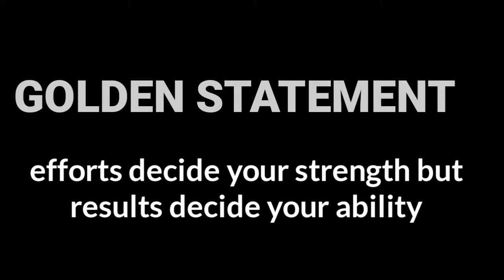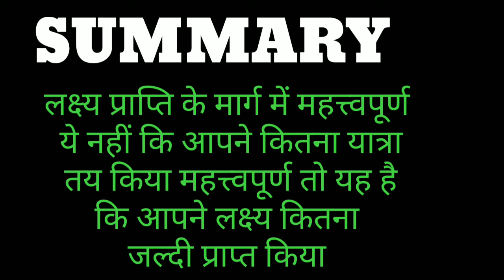YOUR IMPORTANT WORK GIVING EXTRAORDINARY RESULTS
This video is about to time management skills
Who learning what to do how, to do where to do ,when to do !   your  important work giving better results